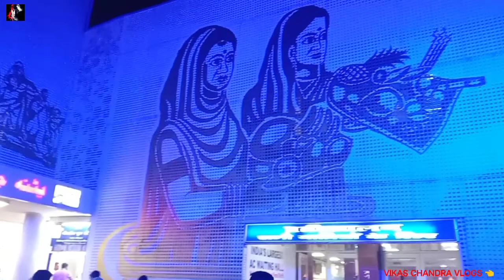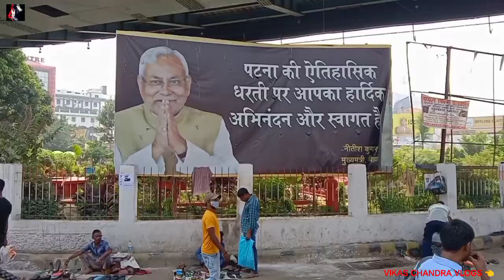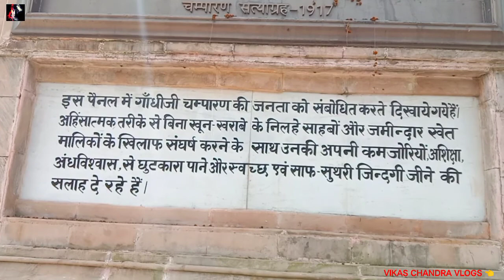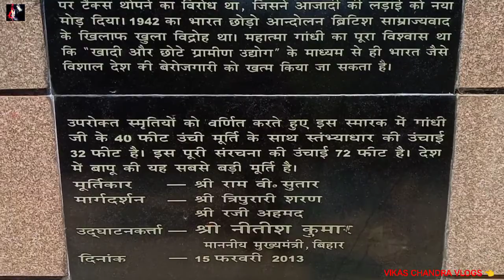PATNA KA GOLGHAR AUR GANDHI MAIDAN EK HI VLOG MEIN || #30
hello friends. I am here to show you Gandhi maidan and Golghar of Patna in Bihar State.
these are the historical places and beautiful site for public.
both of places are located at Patna in Bihar.

the distance of Gandhi Maidan is around 4.5 kms from junction and Golghar is nearest place of Gandhi Maidan.

thanx for watching my vlogs.